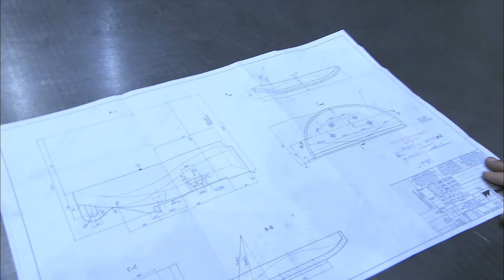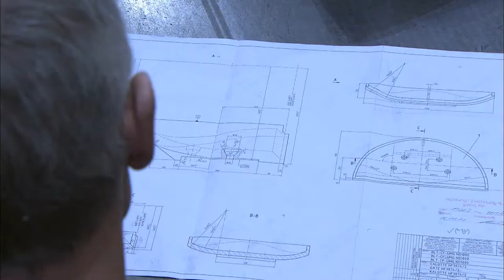Rundgang LED-Technik in Unternehmen | Ressource-Deutschland.tv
Unternehmenspartner bei diesem Film:

    LemTec INNOVA GmbH&Co.KG
    SCHMOLZ + BICKENBACH GUSS GmbH
    TRILUX Vertrieb GmbH
    WEPA Hygieneprodukte GmbH
    OTTO FUCHS Dülken GmbH & Co. KG
    Fortron/Source (Europe) GmbH